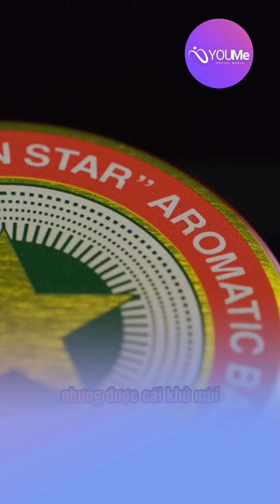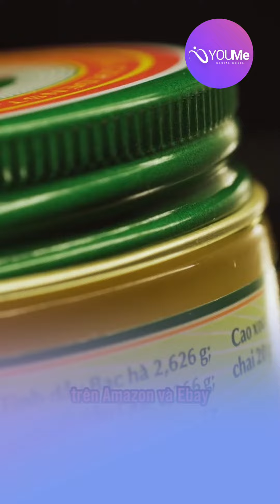[Full] Cao Sao Vàng - Bảo vật Quốc Gia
Bảo vật quốc gia, dầu cao thần thánh, lấp lánh sao vàng, tự hào người Việt.